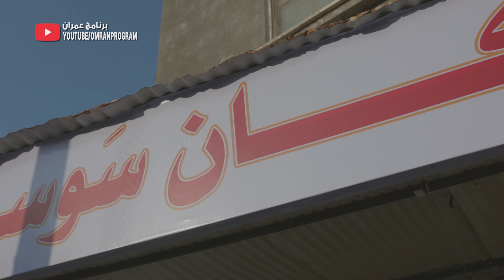الثلاسيميا في غزة .. قصة مبكية وملهمة | برنامج عمران 2 | الحلقة 6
مرضى الثلاسيميا - قصة سوسن وعائلتها في غزة من برنامج عمران الموسم الثاني
قصة ترسّخ الاطمئنان والرضى رغم المعاناة والنقص والابتلاء
حالة عجيبة مبكية وملهمة.. أربع اخوة كلهم مرضى التلاسيميا .. يحتاجون العلاج الدوري كل أسبوعين !
قصرت بهم ظروف الحياة ، وتراكمت عليهم الديون ..
لكن ارادتهم وعزيمتهم يتعلّم منها كل الأصحاء والمرضى في فلسطين والعالم

فقط استمع الى كلماتهم وسترى العزة و الكرامة و الإباء .. وستتعلم الإرادة والقوة التي لا يمكن أن يقف في وجهها أي صعب
شاهدوا قصتنا من غزة مع هذه العائلة المباركة من ارض فلسطين المباركة .. وما يسر الله لنا تقديمه لهم من السرور والعطاء الواصل من اهل الخير والكرم

الموسم الثاني من برنامج عمران من أرض فلسطين ( غزة | القدس | المسجد الأقصى المبارك)

لمتابعة مقدم البرنامج سوار الذهب على مواقع التواصل الاجتماعي

شكر خاص لمن يسر هذا العمل
اللجنة القطرية لإعادة إعمار غزة